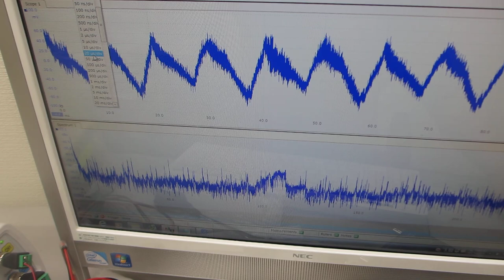超音波のスイープ発振制御技術（超音波システム研究所）